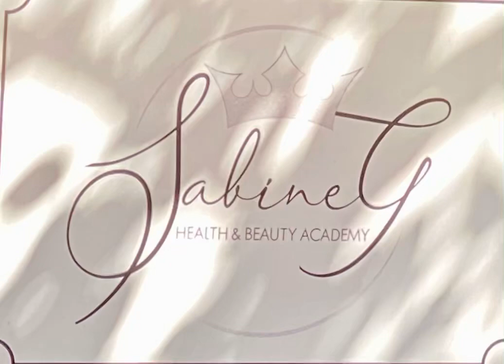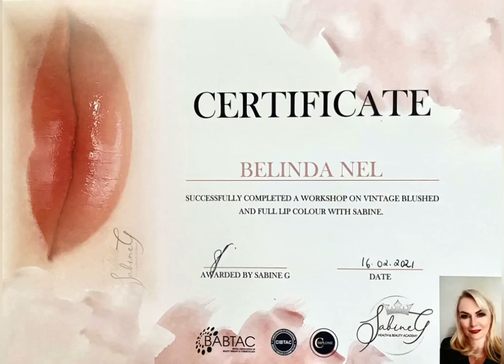Vintage Lips Training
Training was done by Sabine Glen